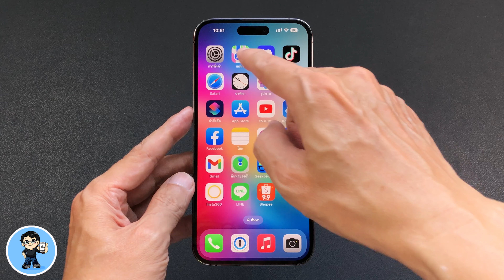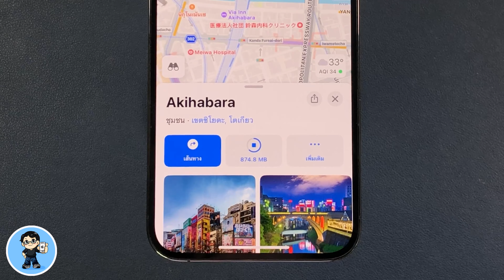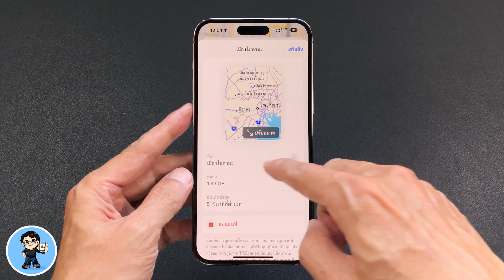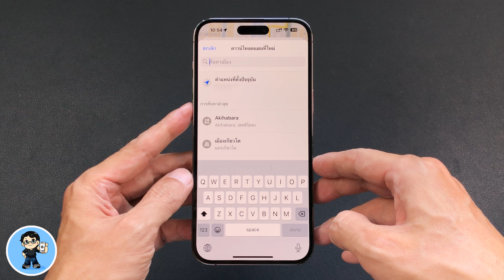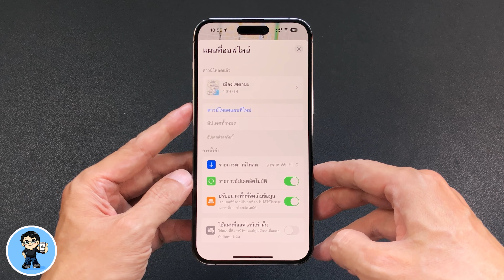iOS 17 วิธีดาวน์โหลดแผนที่ออฟไลน์ ดูได้ไม่ง้อเน็ต บน iPhone และ iPad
iOS 17 มาพร้อมกับหนึ่งในคุณสมบัติใหม่ของแอปแผนที่ที่มีประโยชนและดีต่อใจ เพราะจากนี้ไป เราสามารถดาวน์โหลดแผนที่มาเก็บไว้ในเครื่อง เพื่อเปิดดูแบบออฟไลน์ ไม่ต้องมีเน็ตได้แล้ว เวลาเดินทางท่องเที่ยว แล้วเน็ตมีปัญหาเชื่อมต่อไม่ได้ เน็ตหมด หาที่ต่อเน็ตไม่ได้ เราก็ยังสามารถเปิดดูแผนที่ได้ วิธีดาวน์โหลดทำได้ง่ายๆ เราไปดูวิธีใช้กันครับ 🍎